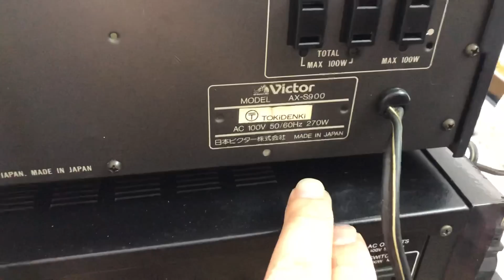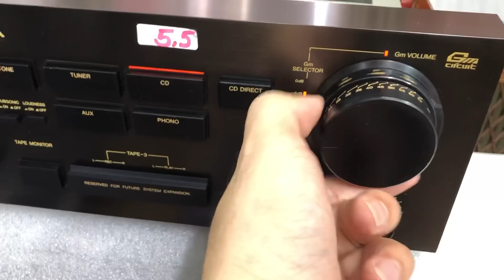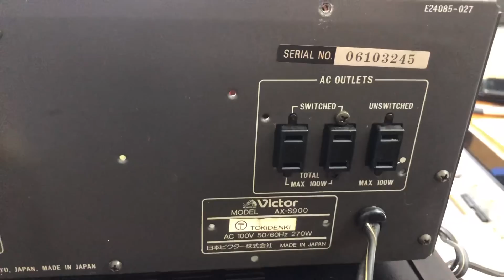Cứ tưởng 55tr!3/8 Chất Âm Siêu VIP lại về Victor S900/5,5tr 0941.891.914 tại Minh Audio Hà Đông Hn